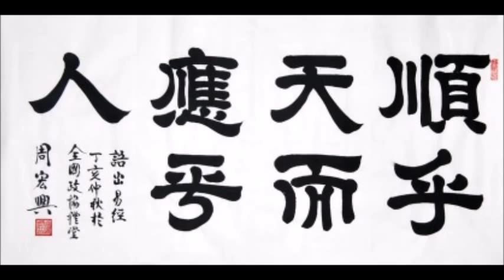潮州音乐 《凤求凰 轻六》 《柳青娘 重六》 黄壮茂二弦领奏